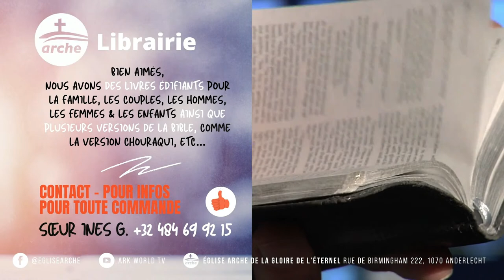DIM 03 10 21 - Le sifflet de la fin du délire mondial - Apôtre Jacques Ilunga